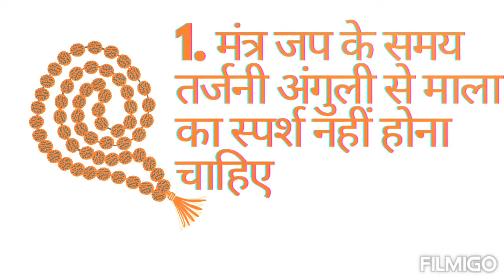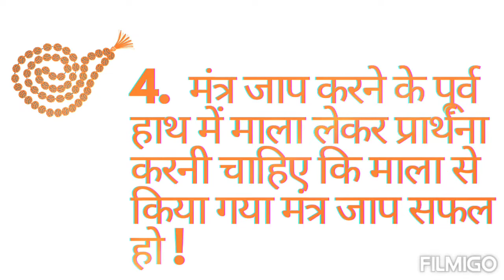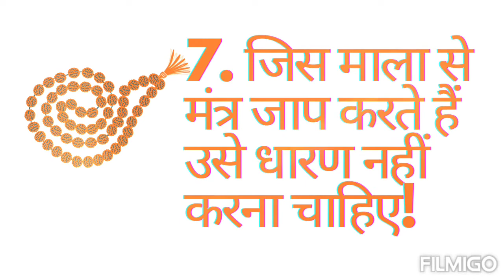Mala JAAP KE NIYAM 📿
📿माला के प्रयोग की सावधानियां और नियम -

1. मंत्र जप के समय तर्जनी अंगुली से माला का स्पर्श नहीं होना चाहिए!

2. सुमेरु का उल्लंघन भी नहीं होना चाहिए!

3. जप के समय माला किसी वस्त्र से ढंकी होनी होनी चाहिए या गोमुखी में होनी चाहिए!

4.मंत्र जाप करने के पूर्व हाथ में माला लेकर प्रार्थना करनी चाहिए कि माला से किया गया मंत्र जाप सफल हो !

5. माला हमेशा व्यक्तिगत होनी चाहिए!

6. दूसरे की माला का प्रयोग नहीं करना चाहिए!

7.जिस माला से मंत्र जाप करते हैं , उसे धारण नहीं करना चाहिए!